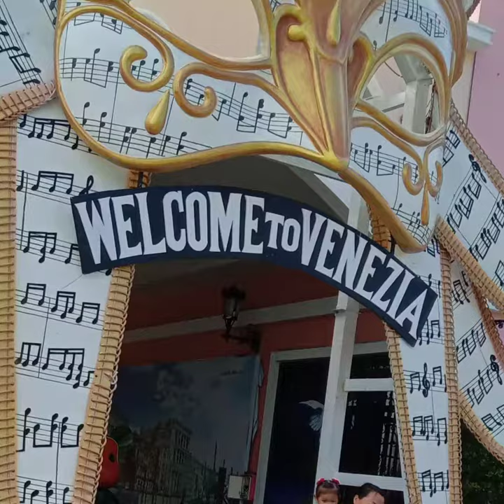Day 1 - Hua Hin Thailand